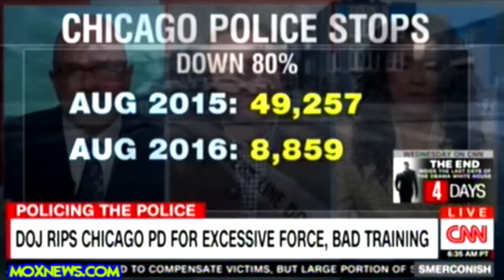"I Was A College Student In Chicago And The Racist Reputation Of The Police Was Widely Known!"